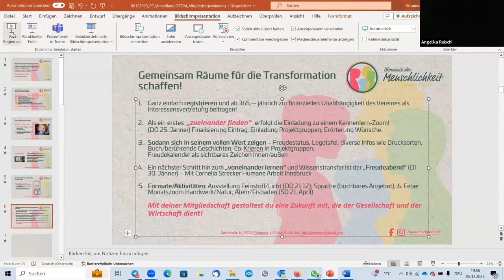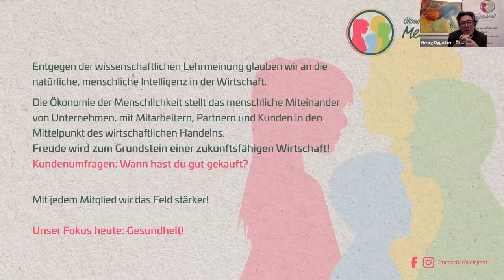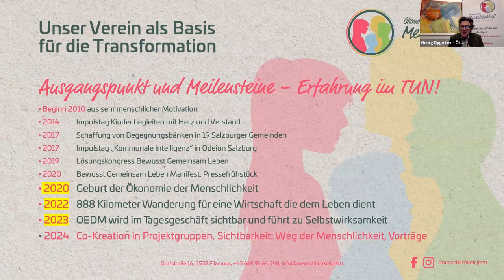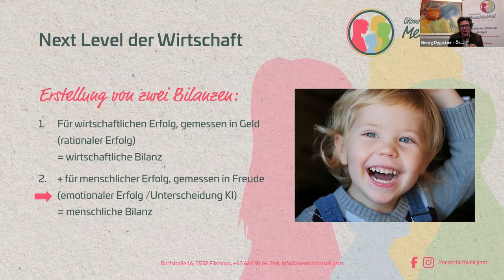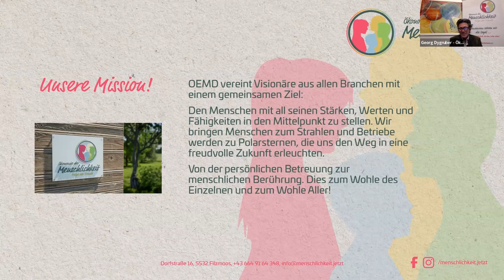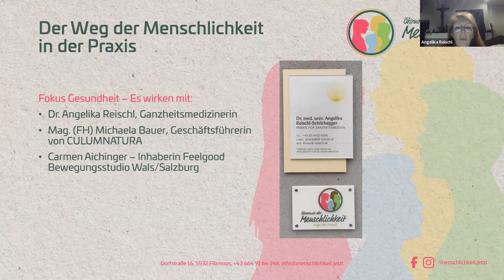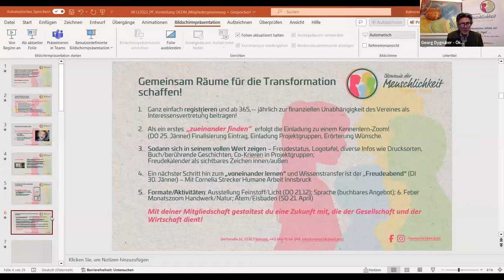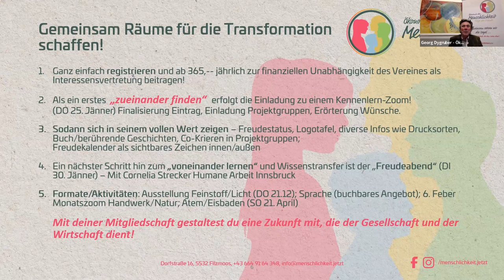Medizin und Wirtschaft muss menschlicher werden. Weshalb? Damit sie dem Menschen dient!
Vision/Mission/Gemeinsames Anliegen der Ökonomie der Menschlichkeit:
Wir Menschlichkeit in der Wirtschaft sichtbar. Sie vereint Visionäre aus allen Branchen mit einem gemeinsamen Ziel:
Den Menschen mit all seinen Stärken, Werten und Fähigkeiten in den Mittelpunkt zu stellen. Wir bringen Menschen zum Strahlen und Betriebe werden zu Polarsternen, die uns den Weg in eine freudvolle Zukunft erleuchten.
So kommen wir von der persönlichen Betreuung zur menschlichen Entfaltung und von der Leuchtkraft einzelner Unternehmen, hin zu einer gemeinsamen, in die Gesellschaft wirkende Strahlkraft. Zum Wohle des Einzelnen und somit zum Wohle Aller!